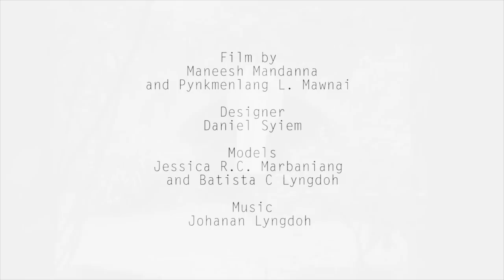Free Spirit by Daniel Syiem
Away from the rush of crowded cities, it's all about being in the moment.